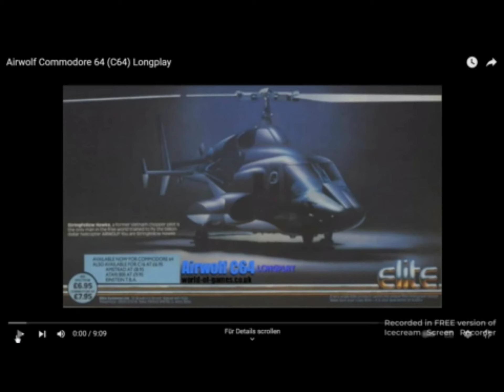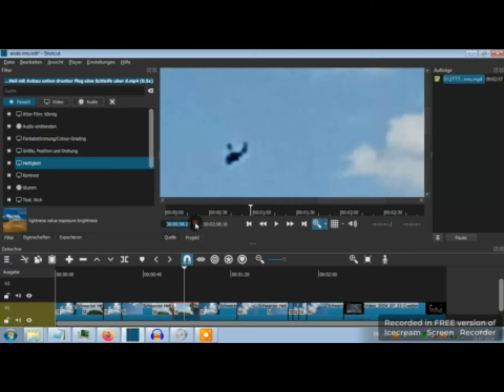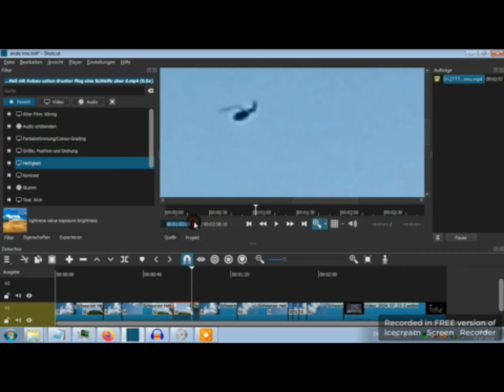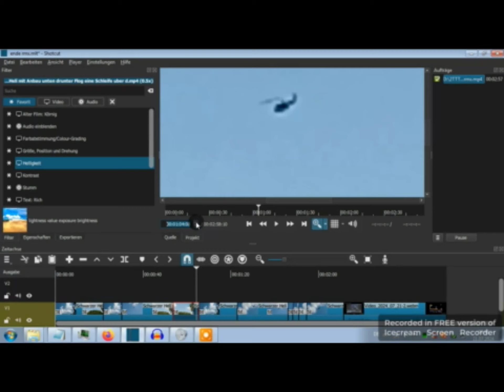Schwarze Hubschrauber Analyse Holo Psy OP nicht nur bei Orgon und Chembuster / Gang Stalker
Hinweis:
Ich verwende in diesem Werk Bild- bzw. Filmzitate nach folgendem deutschen Recht:
1. einzelne Werke nach der Veröffentlichung in ein selbständiges wissenschaftliches Werk zur Erläuterung des Inhalts aufgenommen werden,
2. Stellen eines Werkes nach der Veröffentlichung in einem selbständigen Sprachwerk angeführt werden,

Kommentare (Comment)
Wissenschaft (scholarship)
Forschung/Recherche (research)